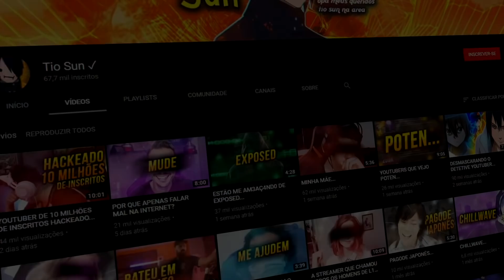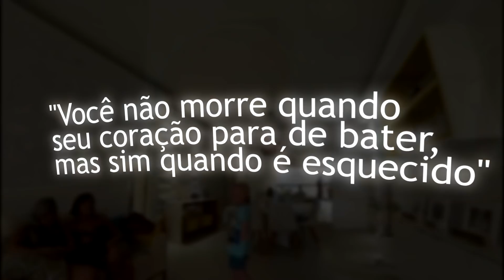YOUTUBERS QUE JÁ PARTIRAM...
Sobre o Vídeo:
➥ é bom relembrar alguns nomes que eram bem importantes aqui na plataforma, eu gostaria muito que eles estivessem aqui para serem enaltecidos da maneira como mereciam.